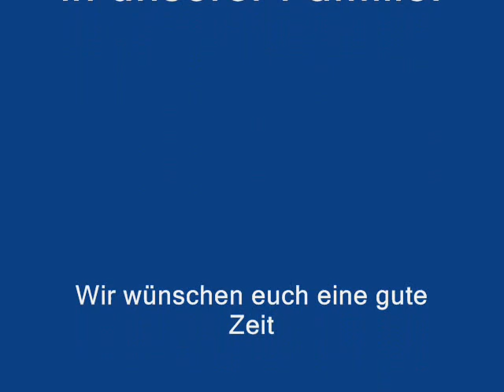10 wonderful months with Bobby